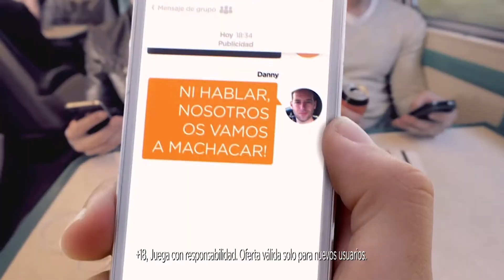888 - Brawl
A little taster reel of some of our work for 888